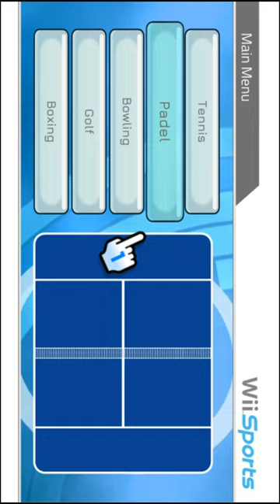Padellen met hoofdklasse tennissers!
Vlog checken? Swipe naar links!